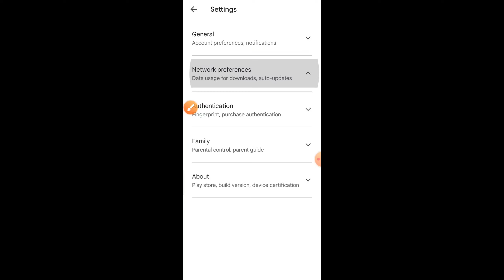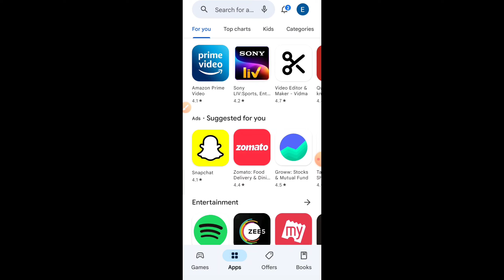playstore par app automatic update ko band kaise Kare | how to disable auto update apps play store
mobile me WiFi connect Karte hi playstore ke saare app automatic update hone lagte hai to kaise band Kar sakte hai sikhe